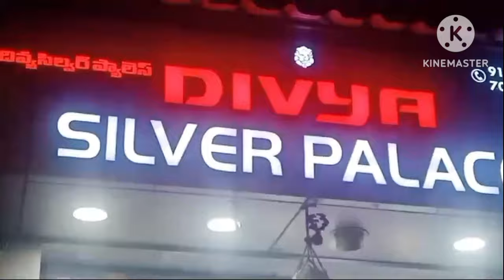silver pooja iteams/vizag silver house